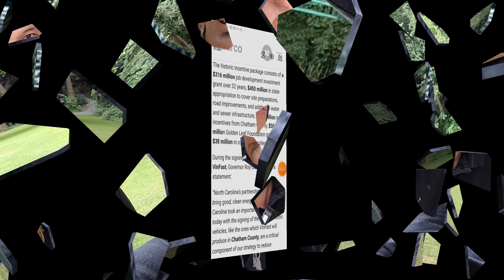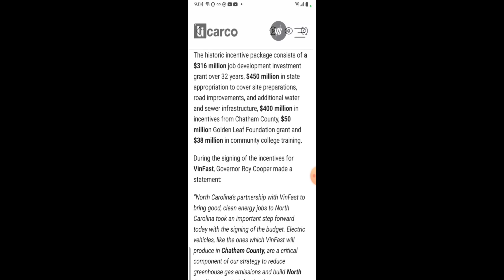Tiểu Bang Bắc Carolina ưu đãi 1,2 tỷ dollars cho Vinfast xây nhà máy? Hiểu sai rồi,mừng hụt